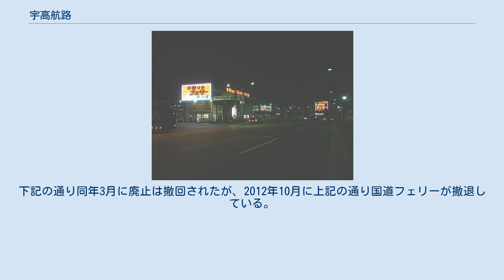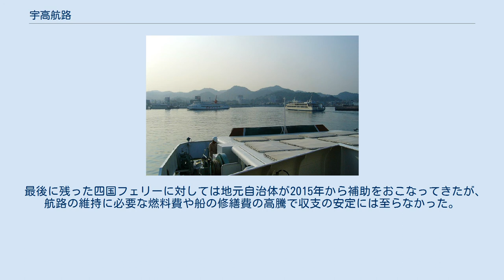宇高航路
高松港沖にて行き交うフェリー。
左が四国フェリー（第八十七玉高丸）で右が宇高国道フェリー（こくどう丸） 宇野港 前方右側が宇高国道フェリー、左側が四国フェリーの宇高航路船 宇高国道フェリーと四国フェリーがネオンを競う高松港 宇高航路（うこうこうろ、うたかこうろ）は、かつて岡山県玉野市の宇野港と香川県高松市の高松港の間で運航されていた航路である。
 かつては本州と四国を結ぶ主要航路の一つで、国道30号の海上区間を担う。
定期航路としては1910年以来109年の歴史を有していた。
 国有鉄道の宇高連絡船を端緒としており、国鉄→JR四国により宇野駅 - 高松駅間の鉄道連絡船を運航していたほか、戦後は民間3社がフェリー航路を運航し、末期を除いては終夜運航を実施していた。
 宇高連絡船を除く民間航路は以下の事業者により運航されていた。
 四国フェリーの船上から撮影した宇高航路全域のGoogle ストリートビューが2015年1月22日から公開されている。
 既に廃止している航路である為、代替案としてフェリーのみで宇野港 - 高松港を直接行き来する場合は宇野港 - 豊島家浦港 - 豊島唐櫃港 - 小豆島土庄港 - 高松港、宇野港 - 直島宮浦港 - 高松港となる。
本州の他方面との行き来の場合は新岡山港 - 小豆島土庄港 - 高松港、神戸港 - 小豆島坂手港 - 高松港が国土交通省四国運輸局により策定されている。
 津国汽船は、瀬戸大橋値下げなどによる収益悪化や利用客減少、2009年3月に瀬戸大橋などの高速道路の休日1000円化が始まる事を理由に、2009年2月24日に岡山運輸支局に2009年3月31日の受け持ち便をもって休止とする事業休止届を提出し、受理された。
 2009年4月1日、津国汽船は撤退した（2012年5月末に同社は破産）。
 国道フェリーと四国フェリーは、瀬戸大橋など高速道路の休日1000円化で利用客が減少し2010年2月12日に2社とも四国運輸局に2010年3月26日の最終便をもって廃止とする事業廃止届を提出し、受理された。
下記の通り同年3月に廃止は撤回されたが、2012年10月に上記の通り国道フェリーが撤退している。
 最後に残った四国フェリーに対しては地元自治体が2015年から補助をおこなってきたが、航路の維持に必要な燃料費や船の修繕費の高騰で収支の安定には至らなかった。